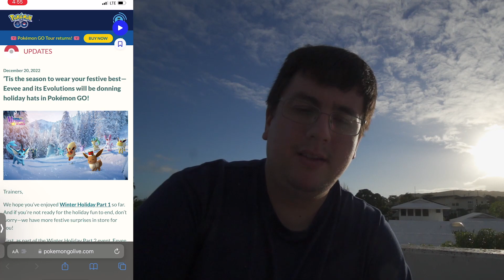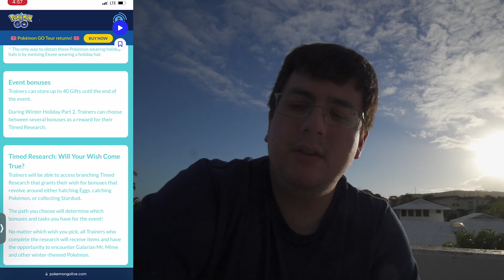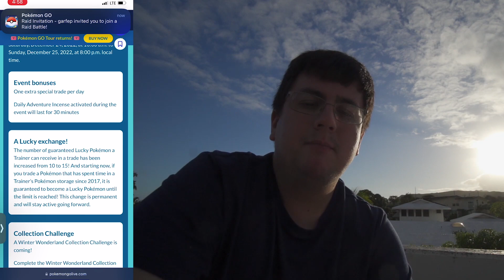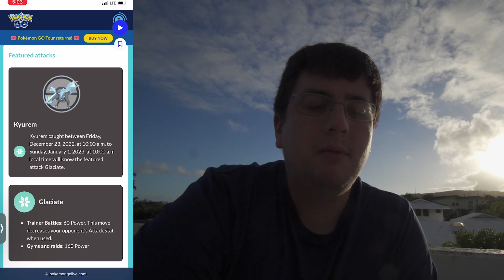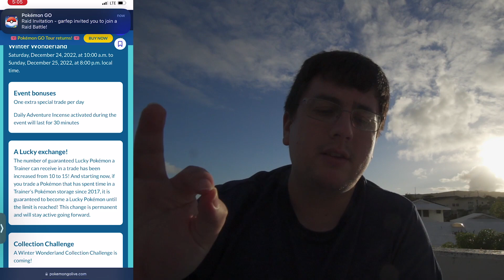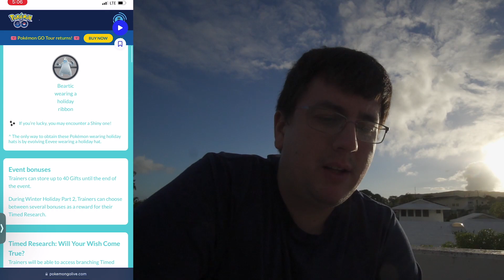WINTER HOLIDAY (PART 2) UPDATE IN POKÉMON GO!!!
Edited by: CozyK

Gear: Canon EOS 70D Digital SLR Camera (Body Only)
iPhone - Screen Recording 1080 Resolution 60 FPS
Tripod - Joby Gorillapod